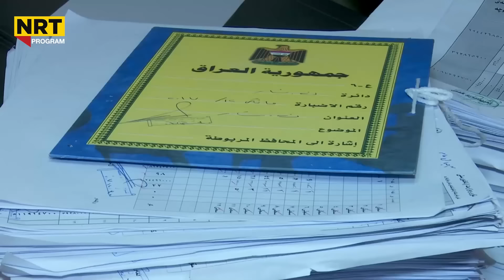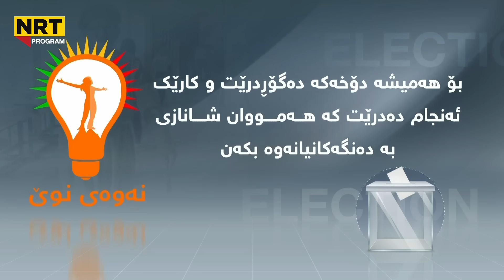پانۆراما - هێرش کرا و زەنگی ئاگادارکردنەوە لێدرا